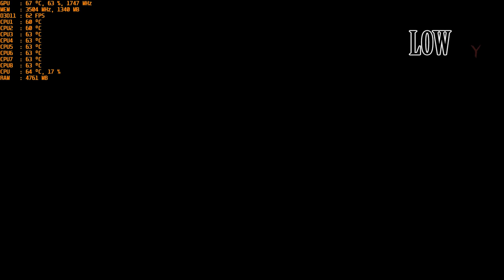Vampyr Test Low Medium High Ultra GTX 1050 Ti 4GB GDDR5 & Intel i7-3770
BUY GAMES  - goo.gl/JDZSED